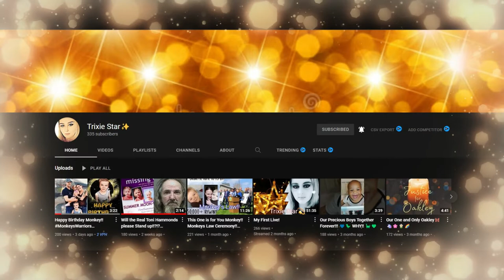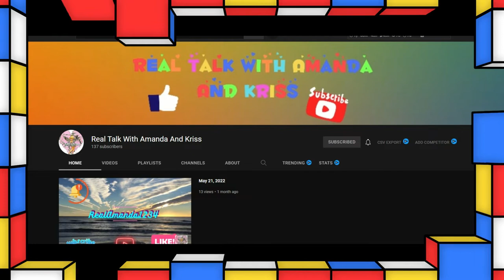NEW CHANNELS TO LOOK AT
copy right free music from Neffex
Neffex  song Never hold Back